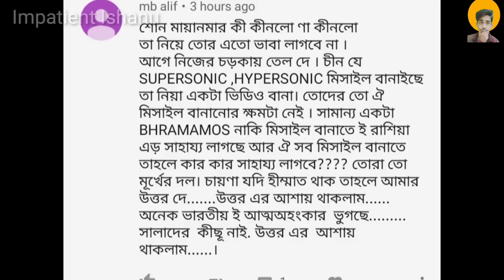কত প্রকারের ফাইটার এয়ারক্রাফট আছে? | how type of fighter aircraft?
কত প্রকারের ফাইটার এয়ারক্রাফট আছে?

Jai hind 🌹🌹🌹🌹